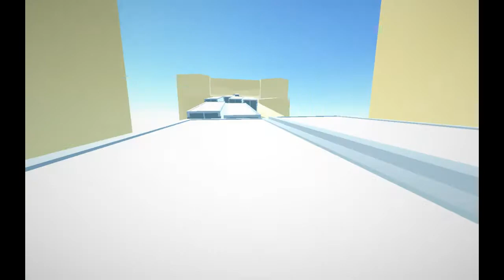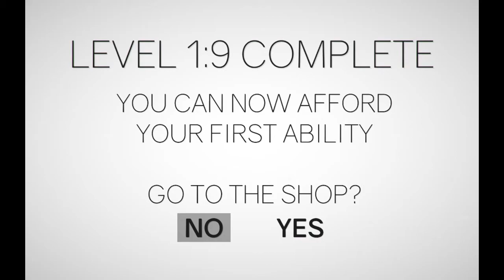Обзор игры ClusterTruck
Давно не было обзоров И я решил это как то и справить ! заснять одну хардкорную игру надеюсь вам понравиться !